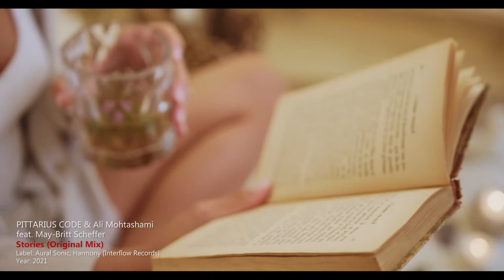PITTARIUS CODE & Ali Mohtashami feat May Britt Scheffer - Stories [Aural Sonic; Harmony]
Vocal: May Britt Scheffer
Label: Aural Sonic; Harmony [Interflow Records]
Year: 2021